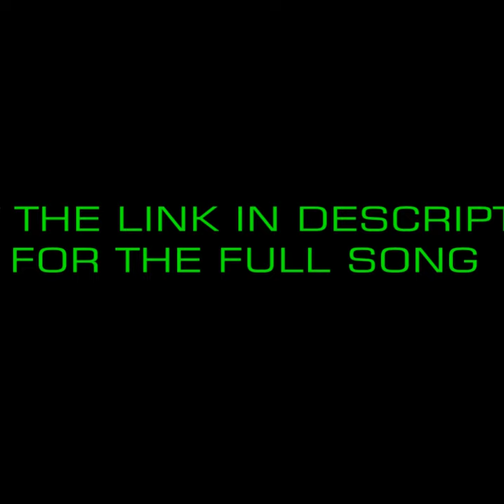Adekunle Gold ft Patoranking - Pretty Girl (Moombahton Rmx) (Instrumental) (SNMiX) BPM 94